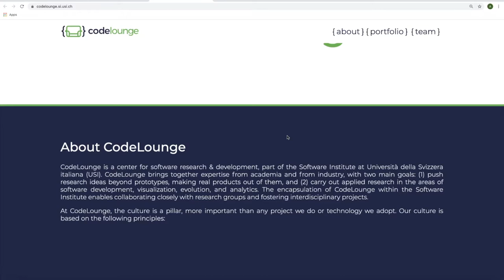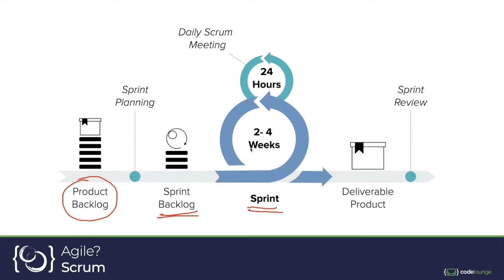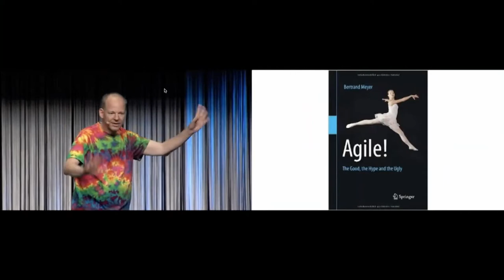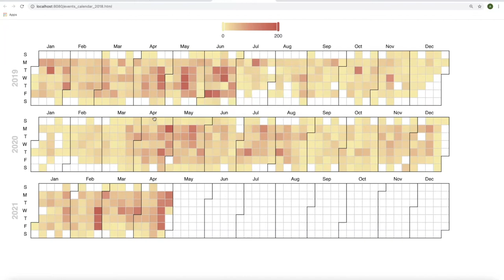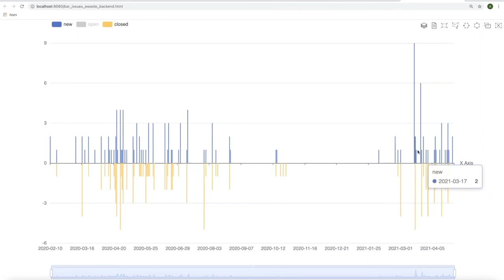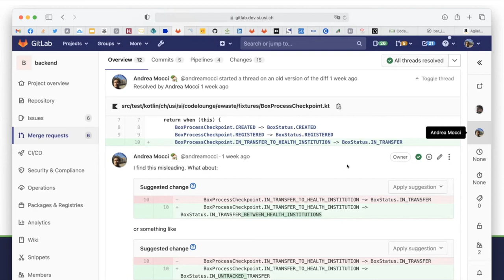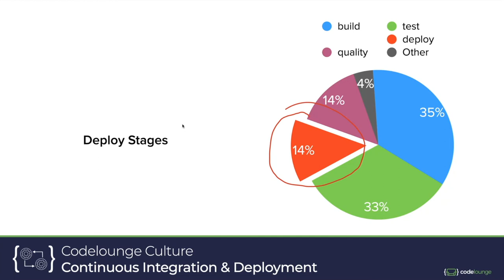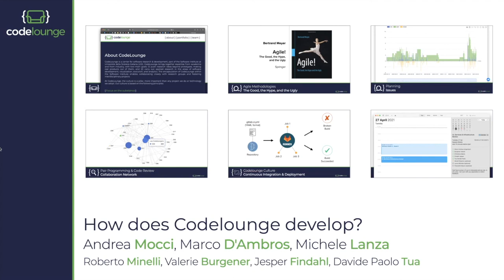Andrea Mocci // SISeminarSeries​​ // Apr 29, 2021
ABSTRACT—If you open the website of CodeLounge, you can read a beautiful vision that includes focus on the substance, frequent revisiting, transparency, and making it fun.  However, while these words are perfectly suited for a vision and for external visibility, one may wonder exactly how they are cast into practices and a concrete development culture.
In this talk, I’ll discuss the culture of CodeLounge from three points of view: our process, the languages and technologies we adopted, and the projects we are investigating and developing. However, like many other human endeavours, such culture did not come without a significant investment: I’ll also touch how we're conducting this investment, some mistakes we made in the past, and what we did learn through these years of making software